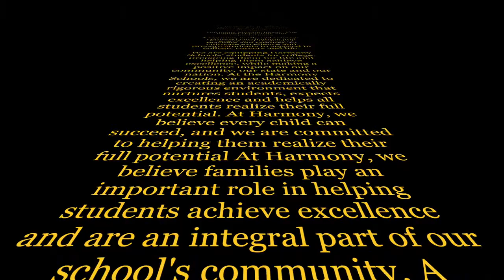Stoichiometry Balloon Race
STEM PBL Project about Balloon Race
Harmony Public Schools